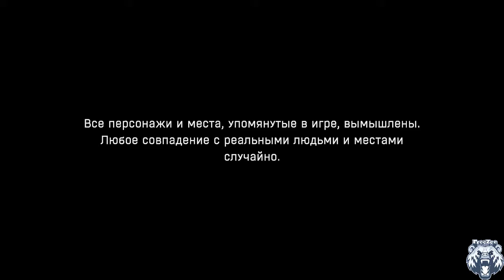Dying Light Walkthrough Gameplay Part 1 - Campaign Mission 1